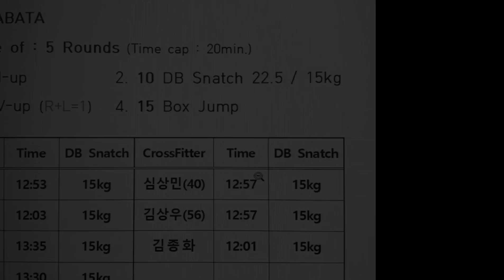[230308] WOD: DB Snatch etc.